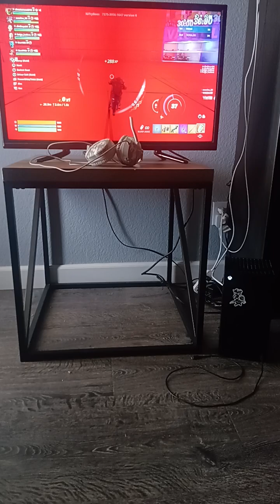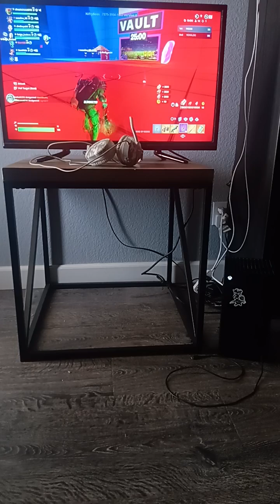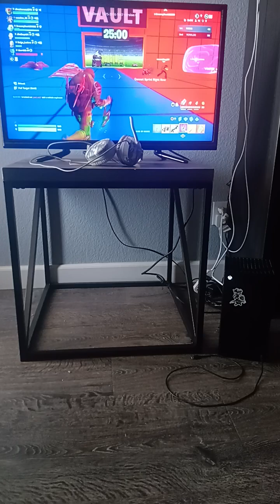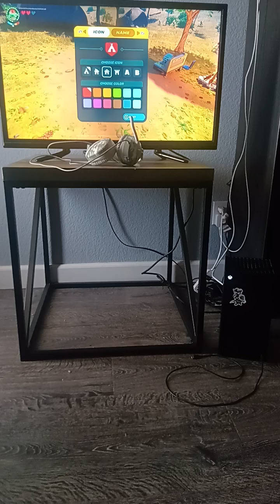Raphael plays fortnite